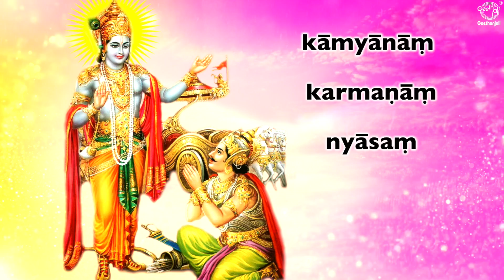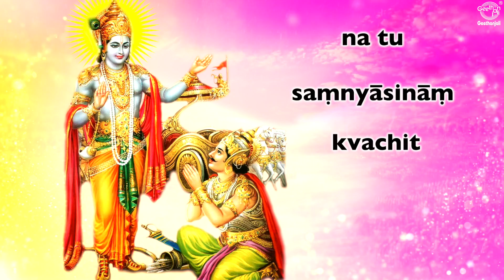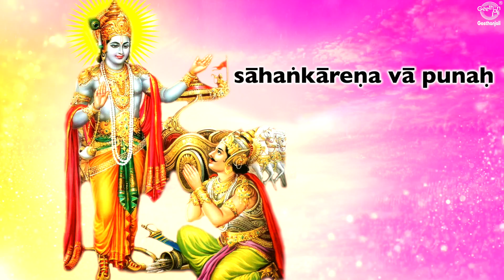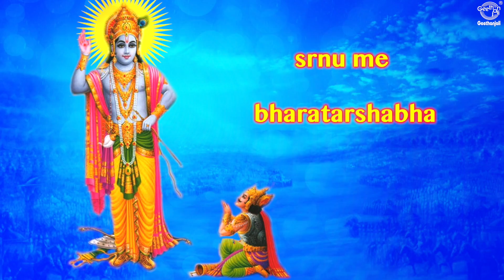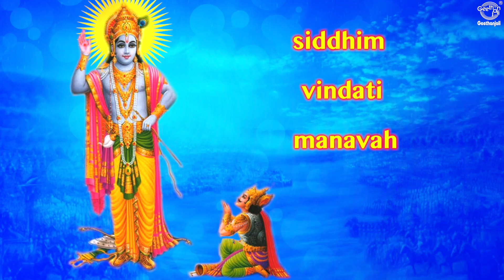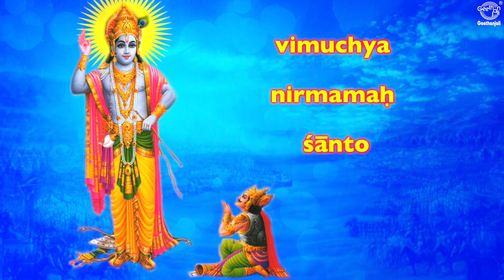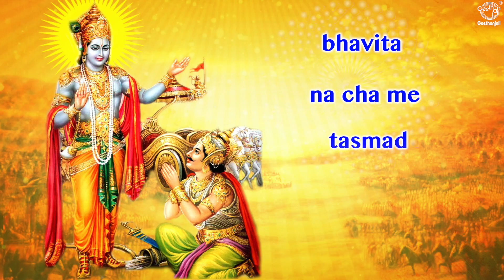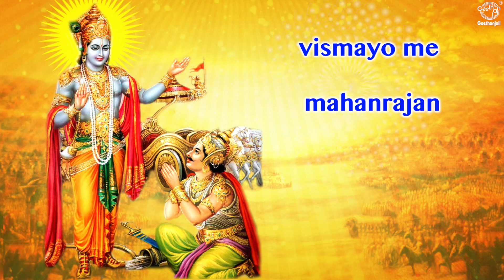Bhagavad Gita Chapter 18 Full | Moksha Sanyas Yog | The Perfection of Renunciation | Success In Life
00:03 - Bhagavad Gita Chapter 18 full

The Bhagavad Gita , often referred to as the Gita, is a 700-verse Sanskrit scripture that is part of the Hindu epic Mahabharata (chapters 23–40 of Bhishma Parva).

The Gita is set in a narrative framework of a dialogue between Pandava prince Arjuna and his guide and charioteer Krishna. At the start of the Dharma Yudhha (righteous war) between Pandavas and Kauravas, Arjuna is filled with moral dilemma and despair about the violence and death the war will cause. He wonders if he should renounce and seeks Krishna's counsel, whose answers and discourse constitute the Bhagavad Gita. Krishna counsels Arjuna to "fulfill his Kshatriya (warrior) duty to uphold the Dharma" through "selfless action". The Krishna–Arjuna dialogue cover a broad range of spiritual topics, touching upon ethical dilemmas and philosophical issues that go far beyond the war Arjuna faces

The Bhagavad Gita presents a synthesis  of Hindu ideas about dharma, theistic bhakti, and the yogic ideals of moksha. The text covers jnana, bhakti, karma, and Raja Yoga (spoken of in the 6th chapter) incorporating ideas from the Samkhya-Yoga philosophy

Numerous commentaries have been written on the Bhagavad Gita with widely differing views on the essentials. Vedanta commentators read varying relations between Self and Brahman in the text: Advaita Vedanta sees the non-dualism of Atman (soul) and Brahman as its essence, whereas Bhedabheda and Vishishtadvaita see Atman and Brahman as both different and non-different, and Dvaita sees them as different. The setting of the Gita in a battlefield has been interpreted as an allegory for the ethical and moral struggles of the human life.